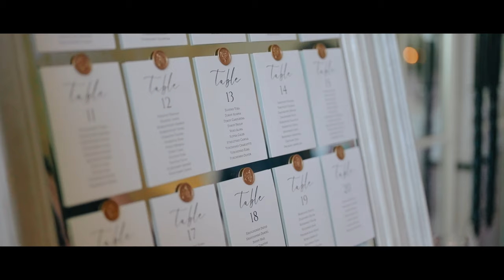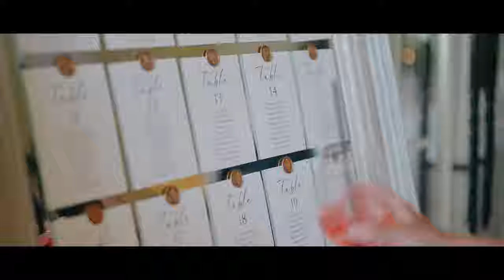Steven & Danielle Wedding Film | The Ryland Inn